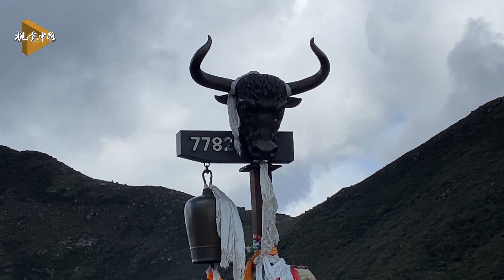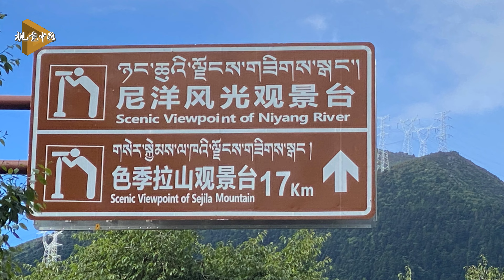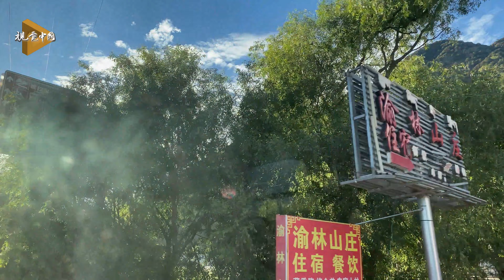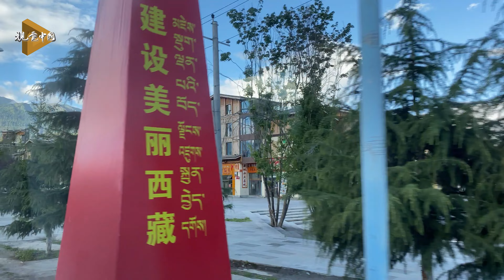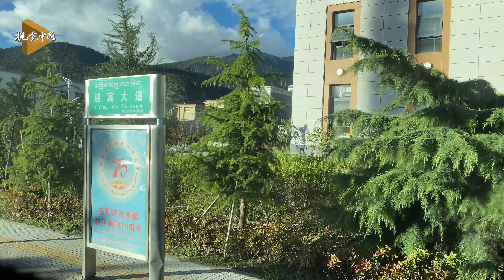China Sichuan-Tibet Highway-National Highway 318 中国川藏公路——国道318，打卡318国道最美观景点—色季拉山口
China Tibet,中国,西藏,
上海—聂拉木公路，简称上聂线，是中国境内的普通公路，为中国国家道路网的横线之一。编号为G318国道。是在中国华东、华中、西南地区的一条国道，起点为上海市黄浦区，终点为西藏自治区日喀则市聂拉木县，全程5476千米，经过上海、江苏、浙江、安徽、湖北、重庆、四川、西藏八个省份。
    中国最美公路 — 318国道川藏南线，是中国最美的公路之一，却也是中国路况最险峻、通行难度最大的公路，它所穿越的青藏高原东部横断山脉地区是世界上地形最复杂和最独特的高山峡谷地区。

    色季拉山属于念青唐古拉山，是西藏林芝县东部与中西部的交界地带，色季拉山口（海拔4728米）是川藏公路南线穿越的杨妮河流域与帕龙藏波河的分水岭。爬到山口(会有高原反应，防止内源性氧气不足)，看日出，云海，茫茫林海，远眺南迦巴瓦峰的雄伟美景。